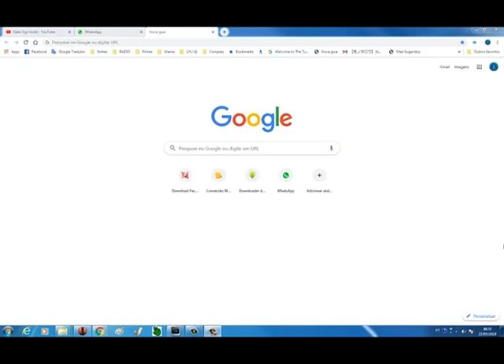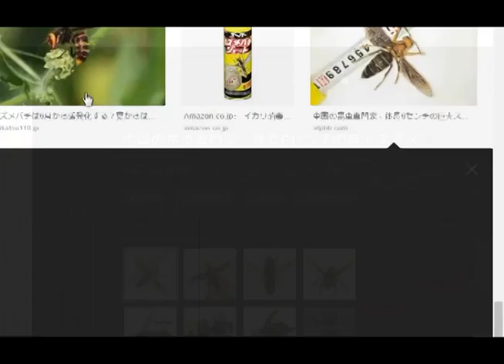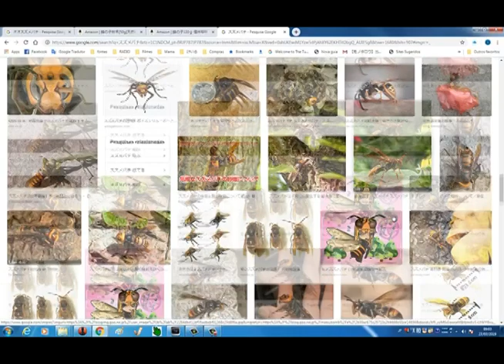Marimbondo é de comer ?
Um alimento raro caro e nutritivo ,pode pesquisar que ira encontrar os resultados do SUZUMEBACHI